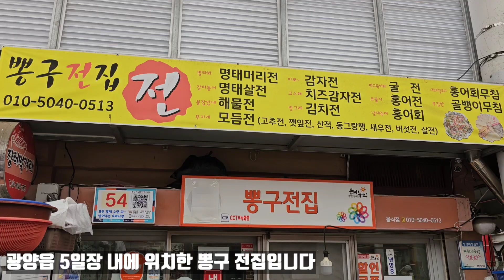광양읍 5일장 뽕구전집 #046 가성비 좋은 튀김과 전을 맛볼 수 있는 곳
*무한긍정TV [광양 맛집 1분컷]에서는 전라남도
광양에 위치한 식당들을 찾아다니며
각 가게의 장점을 최대한 긍정적으로 안내하는 방송입니다.

입맛의 주관적 차이와 여러 외적 이유로 소개한 중식당의

제작: 전남의 아들 CP 대장
주소: 광양시 5일장
상호: 뽕구전집

■□■□무한긍정TV 채널 전용 휴대폰■□■□